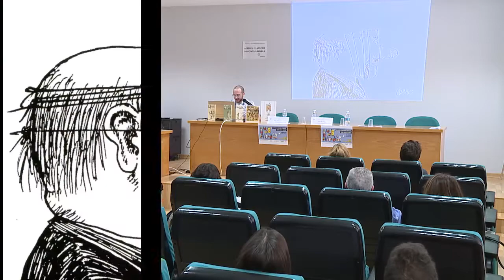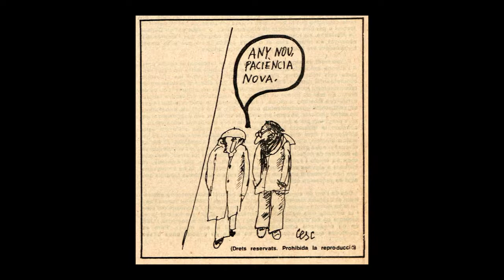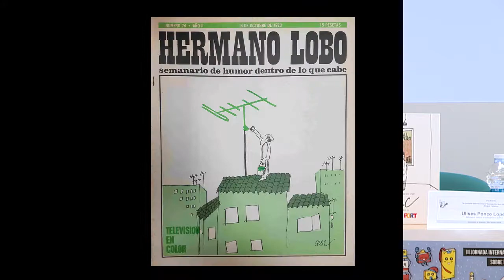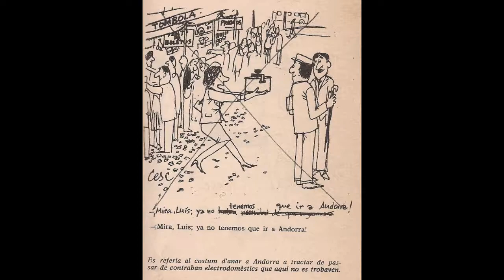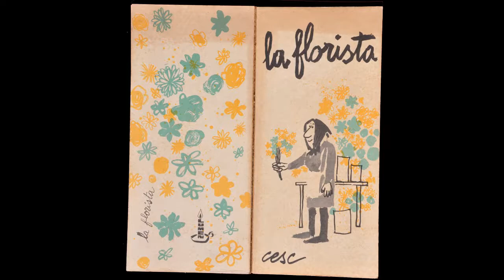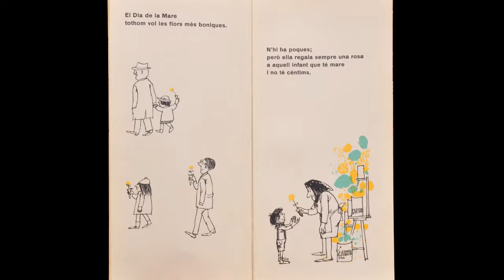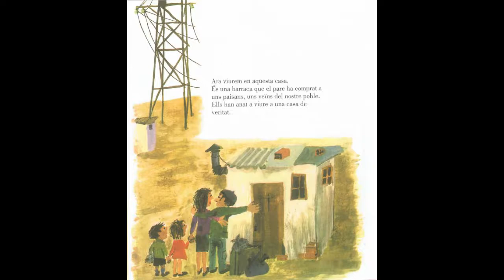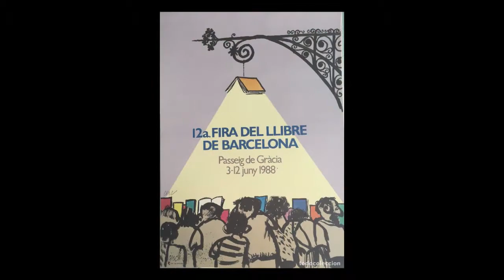Cesc, un retrat de la societat catalana al franquisme - JOLIN 2018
Ulises Ponce López
Dibuixant còmics autobiogràfics (UPL)

3ª JORNADA INTERNACIONAL D’INNOVACIÓ SOBRE ELS LLIBRES IL.LUSTRATS – JOLIN2018

29 d’octubre 2018, 10:00-14:00 Sala de Juntes César Simón.
Facultat de Filologia, Traducció i Comunicació. Universitat de València